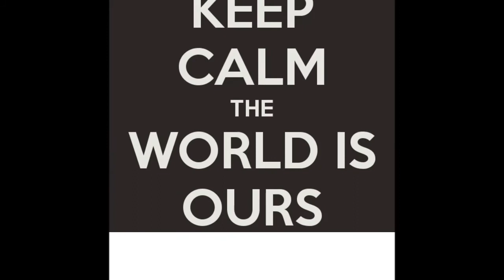Hip Hop Instrumental Smooth School String Beat by Scaramangaifications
Hip Hop Instrumental Smooth School String Beat by Scaramangaifications  720p Video 2015